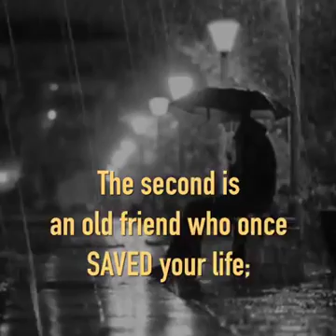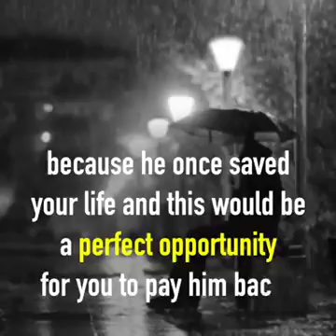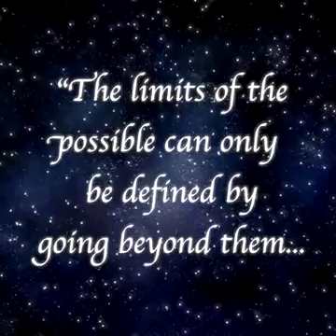Serious interview question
Very deep